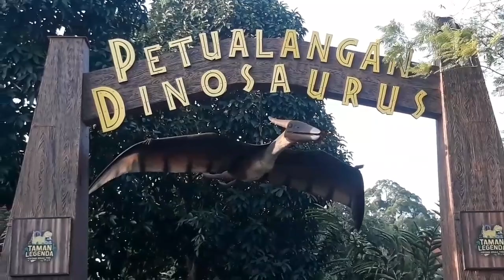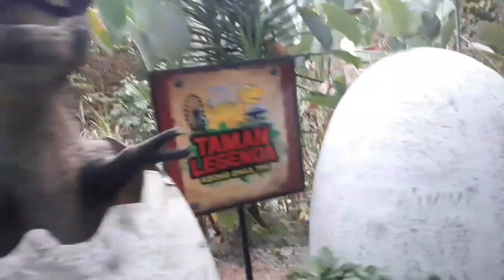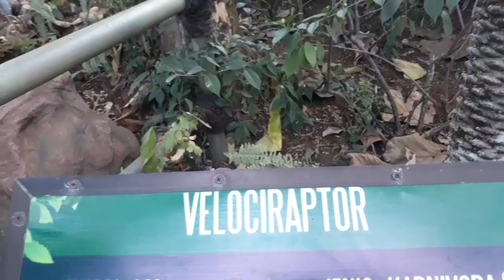PETUALANGAN DINOSAURUS UNIK DAN SERU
Like dan coment2 yang bermanfaat
Serta yg fositip thinking